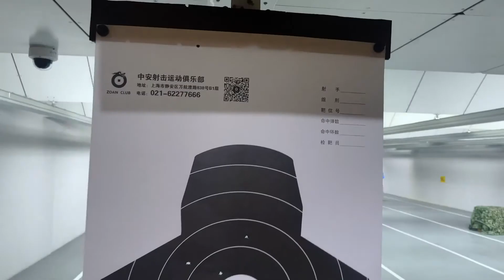[ENGSUB] 曾可妮 JennyZ Keni Flying Diary EP.24 Little Zeng's First Shooting Range Experience | 211221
210329 Zeng Keni's Flying Diary EP.24 Little Zeng's First Shooting Range Experience. 曾可妮的“「飞行日记」EP.24 小曾的射击初体验
不愧是我们做什么都很优秀的小曾同学[haha]虽然历经了脱靶（不是[闭嘴]但还是越战越勇，成功打中十环[酷]就是说被一整个帅住！”

Translation of Caption: Zeng Keni's 「Flying Diary」🎥EP.24 Little Zeng's First Shooting Range Experience
She truly is our Little Zeng that is excellent at everything🤟🏻Even though she missed the target once (Or not🤭 But she gains more strength as the fight goes on, and successfully hits the bull’s eye😎 Got stunned by her coolness!

JennyZint曾可妮海外分队